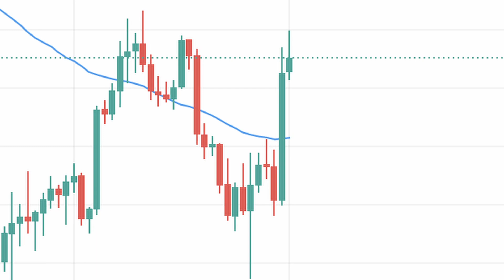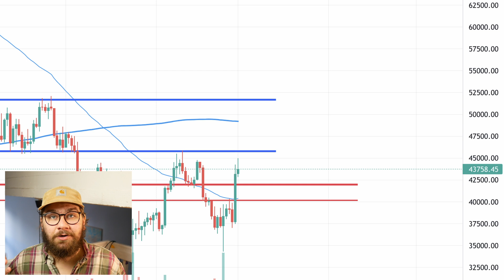BITCOINILLA ENNÄTYSNOUSU! [Samalla pörssi laskussa...]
Bitcoin kiipesi eilen yhden päivän aikana enemmän kuin yli vuoteen on nähty. Bitcoin nousi vuorokauden aikana noin 14-15% ja on nyt julkaisuhetkellä noin $44k. Ollaan siis testaamassa $45k resistanssitasoa, joka oli aiemmin pitkään tosi vahvana tukitasona. Nousun syytä voi etsiä jonkin verran esimerkiksi Venäjän treidausvolyymin noususta, ihmiset on selkeästi lähtenyt vaihtamaan rupliaan vauhdilla Bitcoiniin, kun ruplan arvo tuli yli 20% alaspäin yhden päivän aikana.

*$25 ilmaista BTC, kun siirrät vähintään $100 edestä jotain valuuttaa Nexoon